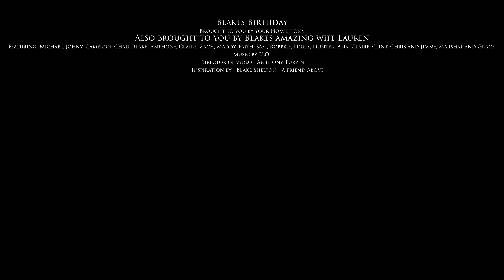SHE GOT HIT IN THE HEAD WITH A FOOTBALL!!!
Blakes birthday day at Catalina